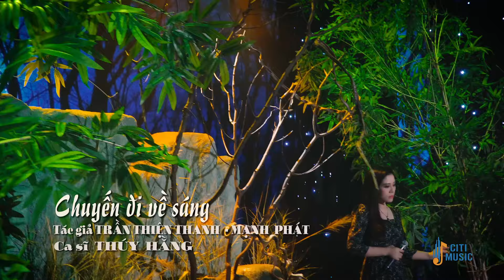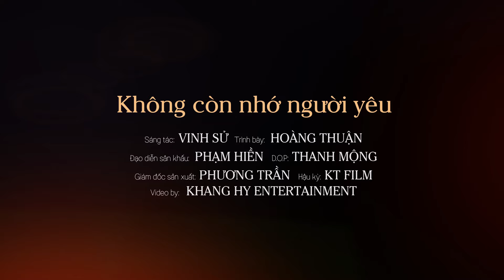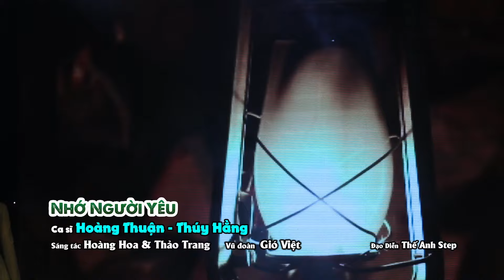Đẳng Cấp Nhạc Vàng Bolero Không Thể Bỏ Lở - Ca Nhạc Trữ Tình Bolero Xưa Từng Bị Cấm Nghe Vì Quá Hay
00:00:00 Yêu Một Mình - Long Hồ Ft Diễm Thùy
00:04:59 Yêu Thầm - Lê Phúc Cảnh Ft Mai Đình
00:09:40 Tương Tư Nàng Ca Sĩ - Lưu Trúc Ly Ft Nhật Kim Anh
00:14:22 Anh Hãy Về Đi - Lê Phúc Cảnh ft Mai Đình
00:19:43 Chấm Dứt - Thục Trinh
00:24:54 Cơn Mê Tình Ái - Hoàng Thuận
00:30:28 Có Thế Thôi - Tuấn Dũng Bolero
00:36:11 Chuyến Đi Về Sáng - Thúy Hằng
00:42:26 Chuyện Hoa Tigon - Bảo Trân
00:46:41 Đính Ước - Mai Đình Ft Lê Phúc Cảnh
00:51:04 Hoa Nỡ Về Đêm - Lê Tiểu Thúy
00:57:14 Không Còn Nhớ Người Yêu - Hoàng Thuận
01:02:53 Lk Phượng Buồn - Lê Phúc Cảnh Ft Mai Đình
01:08:50 Mình Của Tôi Đâu  - Trương Anh Đào
01:14:29 Mưa Bong Bóng - Đoàn Minh ft Lưu Ánh Loan
01:20:27 Nhớ Người Yêu  - Hoàng Thuận Ft Thuý Hằng